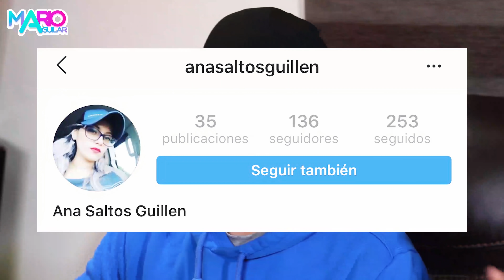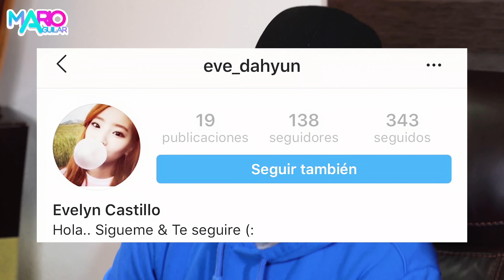Guia para conquistar | Leo Osuna | Mario Aguilar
Mario Aguilar le enseña a su amigo Leo Osuna como conquistar a la chica que le gusta.. mandale este video a tu amigo/a que es pésimo en las relaciones.